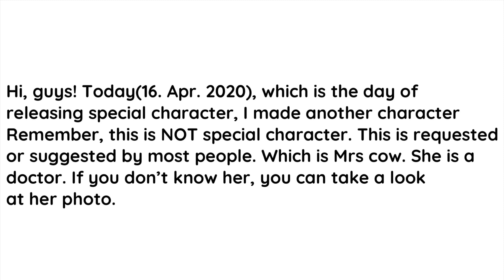ROBLOX Piggy Custom Mrs. Cow Character Showcase | 2020